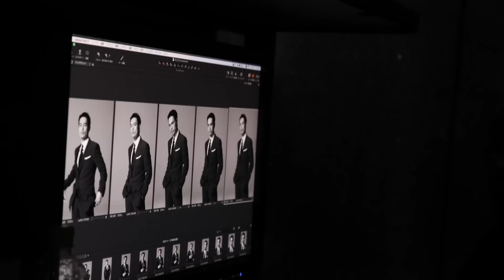RYUJI IMAICHI - RYUJI IMAICHI'S LIFESTYLE 〜Behind The Scenes Of Shooting with Kurigami～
RYUJI IMAICHI CONCEPT LIVE 2022 "RILY'S NIGHT"

■RYUJI IMAICHI OFFICIAL SNS■